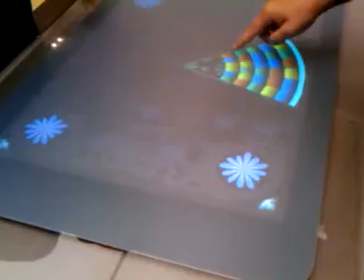Microsoft Surface @ Microsoft Store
a game being played on the microsoft surface at the microsoft store in Mission Viejo